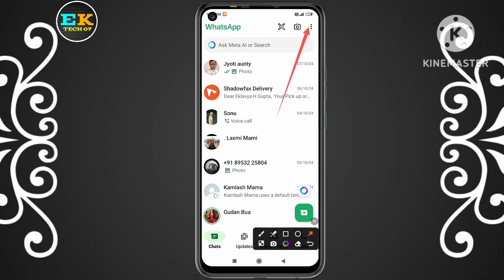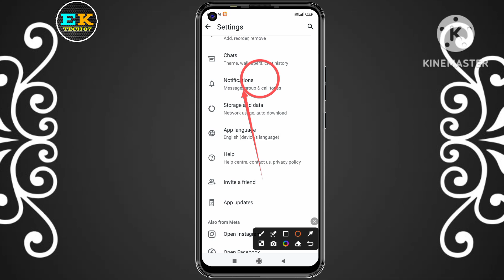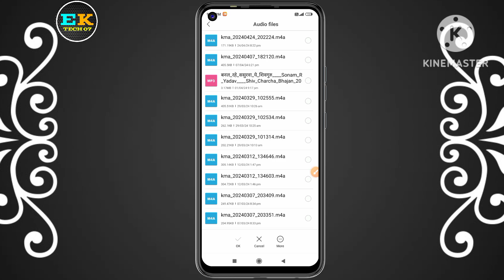WhatsApp New Update | Whatsapp me Notification Tone Kaise Set karen | whatsapp notification ringtone